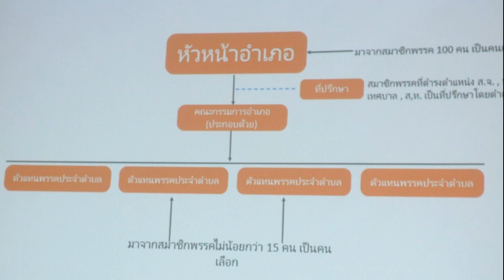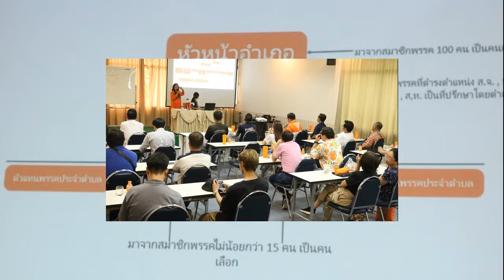เอก สายเต๊าะ ขอโทษคนในหมู่บ้าน หลังตร หิ้วนอนคุก ลั่นไม่สำนึกผิด เพราะไม่ได้ทำอะไรผิด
20 ก.ค. 2567
15:12 น.
เอก สายเต๊าะ สลดหลังตำรวจหิ้วนอนคุก ฝากขังพรุ่งนี้ ขอโทษคนในหมู่บ้านที่ทำให้ตกใจ ไม่สำนึกเพราะไม่ได้ทำผิด

วันที่ 20 ก.ค. 67 ที่ สน.ดอนเมือง เจ้าหน้าที่ตำรวจ นำตัว นายเอก มาสอบปากคำที่ห้องสอบสวนโดย นายเอก มีท่าทีสงบลง สามารถตอบคำถามสื่อมวลชนได้อย่างชัดเจน โดยกล่าวคำขอโทษกับประชาชน และยืนยันว่าจะปรับปรุงตัว ด้วยการไม่เสียงดัง ขอโทษที่ทำให้ชาวบ้านตกใจกลัวคำพูดของตนอาจจะรุนแรงไป จะไม่ขับรถเร็วในหมู่บ้าน และจะใช้คำพูดกับเพื่อนบ้านดีๆ
ในอนาคตจะทำได้หรือไม่ตนเองยังไม่รับปากแต่จะพยายาม แต่การออกมาโวยวายยอมรับว่าต้องการติดพื่อก่อ โดยอยากให้นิติบุคคลของหมู่บ้านออกมาปรับปรุงการทำหน้าที่ ส่วนการจะสำนึกผิดหรือไม่ ยืนยันว่าไม่สำนึกผิด เพราะไม่ได้ทำผิดอะไร ส่วนการนอนห้องขังถือเป็นเรื่องธรรมดา ไม่กังวล ทำผิดก็ต้องรับผิด

จากการตรวจสอบประวัตินายเอก พบว่าเคยมีประวัติถูกจับดำเนินคดีฐานฉ้อโกง เมื่อปี 2553 ท้องที่ สภ.คลองหลวง จำคุก 1 ปี 6 เดือน และคืนเงิน ให้ผู้เสียหาย จำนวน 3,050,000 บาท, คดีทำให้เสียทรัพย์ 2 คดี ท้องที่ สน.ดอนเมือง และคดีมีอาวุธปืน โดยไม่ได้รับอนุญาตจากการเข้าตรวจค้นบ้านพัก ขณะที่นายเอกถอยรถชนบ้านคู่กรณีและ มีการไลฟ์สดโชว์อาวุธปืนผ่านโซเชียล รวม 2 คดี เมื่อช่วงประมาณต้นเดือนมีนาคมที่ผ่านมา

นอกจากนี้สำหรับในปี 2567 ตั้งแต่เดือนมกราคม-ปัจจุบัน ถูกผู้เสียหายแจ้งความ ก่อความเดือดร้อนรำคาญ รวม 11 คดี จากผู้เสียหายเพียง 1 รายเท่านั้น ของ ท้องที่ สน.ดอนเมือง ถูกดำเนินคดีพกพาอาวุธมีด ฯ และจอดรถกีดขวางการจราจร ตาม พรบ.จราจร ที่นายเอก ขับรถจอดขวางหน้าหมู่บ้าน กระทั่งมาถูกจับกุมคดีชิงทรัพย์ รปภ.ในครั้งนี้
เบื้องต้นเจ้าหน้าที่แจ้งข้อหา ชิงทรัพย์โดยใช้อาวุธมีด โดยนายเอกขอปฎิเสธทุกข้อกล่าวหา ถูกนำตัวส่งห้องขัง โดยพนักงานสอบสวนคัดค้านการประกันตัว เตรียมนำตัวส่งศาลอาญารัชดาดำเนินคดีตามกฎหมายต่อไป

อ่าน รปภ. เล่าวีรกรรม ‘เอก สายเต๊าะ’ คลั่งหนัก ฉีกเอกสาร-ไล่ฟัน ยันเอาเรื่องถึงที่สุด จ่อแจ้งข้อหา
อ่าน บุกค้นบ้าน “เอก สายเต๊าะ” เจอปืน-มีดยาว ไม่แผ่วเรียกหา สารวัตรแจ๊ะ คุมตัวไป สน.ดอนเมือง
อ่าน หัวหน้ารปภ. เผย ‘เอก สายเต๊าะ’ ก่อกวนทั้งคืน-ปรี่เข้าทำร้าย บังคับให้บอกรหัสประตูหลังหมู่บ้าน
อ่าน ไม่สลด! เอก สายเต๊าะ บอกรักนะจุ๊บุ ยันไม่ได้ทำอะไรผิด เผยที่มารายได้ ตร.แจ้งข้อหาชิงทรัพย์